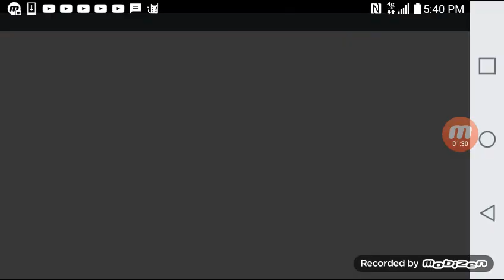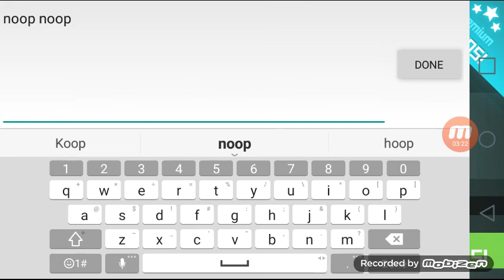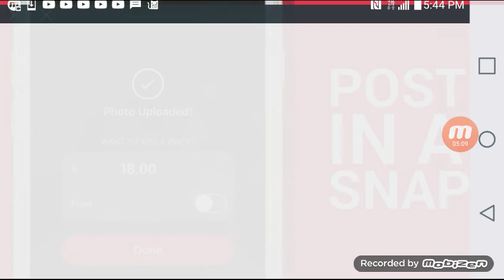Paper.io made by noop noop the llama